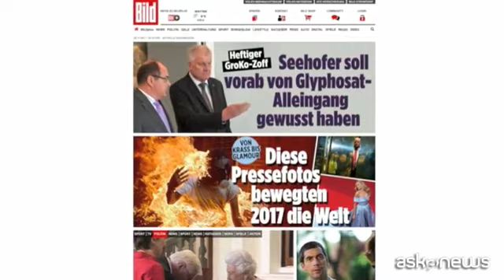Il ministro bavarese vota sì al glifosato, l'ira di Merkel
Berlino, (askanews) - La cancelliera tedesca Angela Merkel è andata su tutte le furie con il suo ministro dell'Agricoltura Christian Schmidt, esponente dell'ala bavarese Csu, che lunedì a sorpresa ha votato a favore del prolungamento dell'uso del glifosato nell'Ue.
"Ciò non corrispondeva alla posizione elaborata dal governo", ha detto Merkel aggiungendo di aver parlato con il ministro e di avergli intimato che episodi del genere "non si dovranno ripetere".
Dopo il voto europeo, che ha dato il via libera a un altro quinquennio di uso di glifosato, la ministra dell'Ambiente Barbara Hendricks, della Spd, ha criticato duramente il voto di Schmidt, accusandolo di aver rotto la fiducia.
Il caso rischia di minare le già difficili relazioni tra la Cdu, i cristiano democratici di Merkel e la Spd mentre sono in corso i negoziati per rimettere insieme i pezzi della Grande coalizione.
Berlino aveva inizialmente previsto di astenersi sul voto, ma il repentino e inatteso cambio di direzione ha consentito di rompere lo stallo dell'Unione sul futuro del pesticida. Diciotto dei 28 stati membri hanno votato a favore del prolungamento.